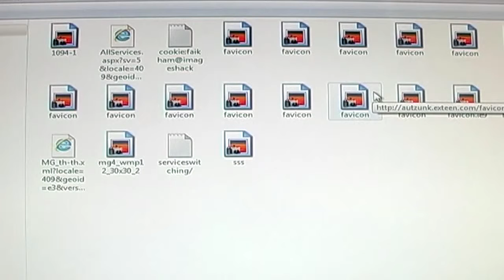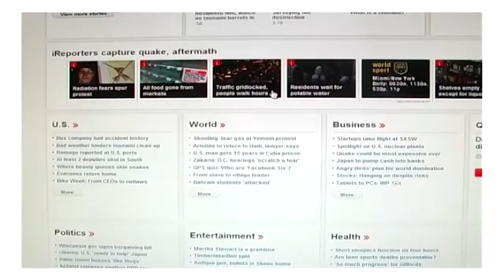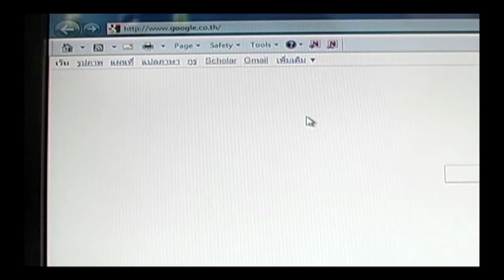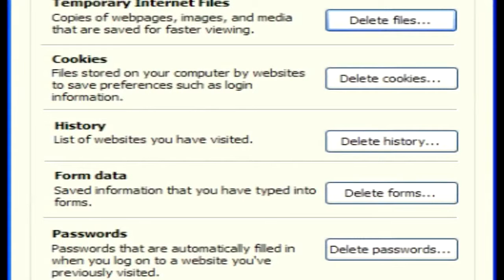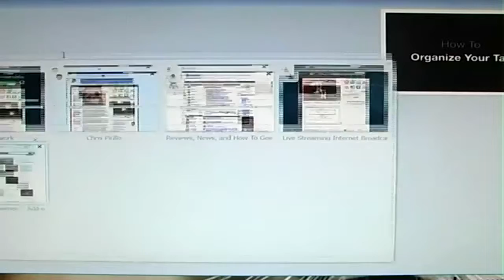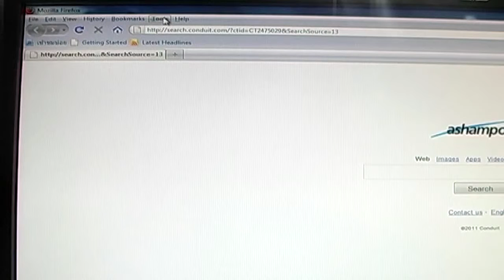วิธีการเคลียร์ประวัติการสืบค้นข้อมูลทางอินเทอร์เน็ต Tape.55/3